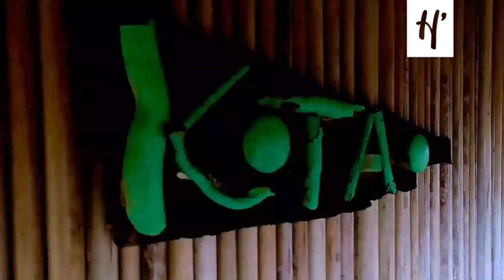Pulau Terapung Cantik Terbuat dari 700 Ribu Botol Plastik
APA yang hebat tentang konsep ini adalah mengubah sesuatu yang negatif, yaitu polusi dari botol plastik, menjadi sesuatu yang positif dan cantik. Begitulah cara brilian pengusaha asal Prancis bernama Erick Becker ikut "berperang" mengurangi sampah plastik, guna kelestarian lingkungan sekaligus mengkampanyekan pariwisata yang ramah lingkungan. Erick Becker membutuhkan 700 ribu botol plastik bekas pakai untuk membangun sebuah pulau terapung impiannya ini. Pulau terapung ramah lingkungan yang dinamai L’ile Flottante, berada di sekitar Laguna Abidjan, ibu kota Pantai Gading. Pulau eksklusif ini dikunjungi sekitar 100 wisatawan tiap minggunya, baik wisatawan lokal dan mancanegara.